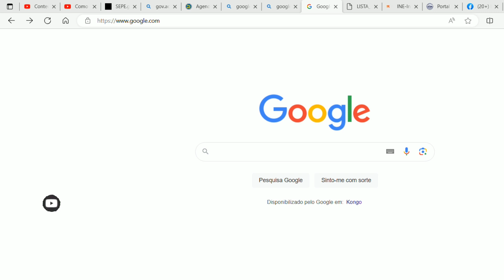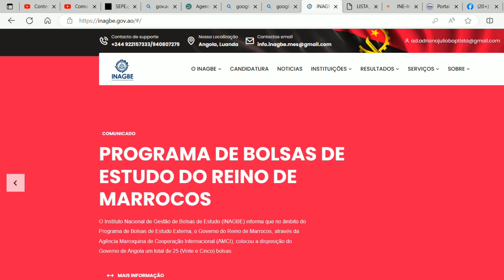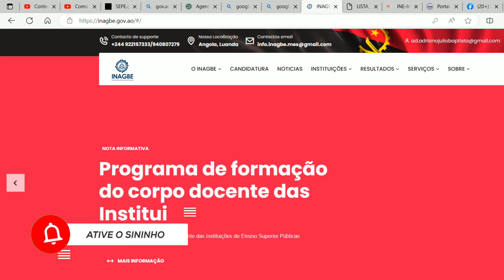Como se Registrar no INEGBE: Instituto Nacional de Gestão de Bolsas de Estudos de Angola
No vídeo de hoje, vamos te ensinar passo a passo como se registrar no INEGBE, o Instituto Nacional de Gestão de Bolsas de Estudos de Angola.

O INEGBE é responsável pela gestão e concessão de bolsas de estudos para estudantes angolanos, tanto em instituições de ensino do país como no exterior. Se você tem o sonho de estudar em uma universidade estrangeira ou mesmo em uma instituição de renome em Angola, o INEGBE pode ser o caminho para realizar esse sonho.

Neste vídeo, vamos te mostrar como criar uma conta no sistema do INEGBE, como preencher os formulários corretamente e quais documentos são necessários para dar início ao seu processo de candidatura.

Agradecemos por assistir e desejamos sucesso em sua jornada educacional.

Ola seja bem vindo ao Meu canal, aqui terás acesso a treinamentos e dicas fundamentais de Tecnologia e inovação, não esqueça de ativar o sininho e de se inscrever para ser notificado a cada vídeo postado.

Link da Playlist do curso completo de Informática na Óptica do Utilizador